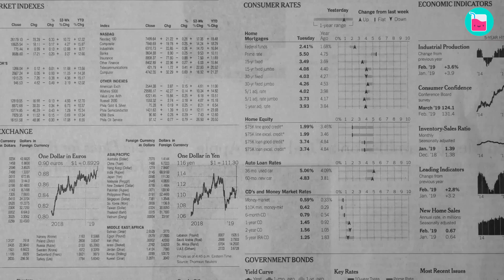Why Nicholas Hoult Couldn’t Handle J Law’s Fame | Rumour Juice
Jennifer Lawrence has always kept it candid and never taken herself too seriously. The only way she did become like your typical actress, is when she fell in love with her X-Men co-star, Nicholas Hoult.

For nearly five years, the pair made up one of Hollywood's hottest young couples. Throughout their brief relationship, they went on to experience blossoming careers and an enviously sweet romance. They also kept us constantly amused with their harmless pranks and quirky antics. They definitely kept us entertained when J Law's phone was hacked and saucy photos of her were leaked.

0:00 Jennifer Lawrence and Nicholas Hoult relationship
2:30 Jennifer Lawrence and Nicholas Hoult relationship had comical disagreements
4:50 Reason why Jennifer Lawrence and Nicholas Hoult broke up
8:00 Jennifer Lawrence and Nicholas Hoult moved on their romantic lives